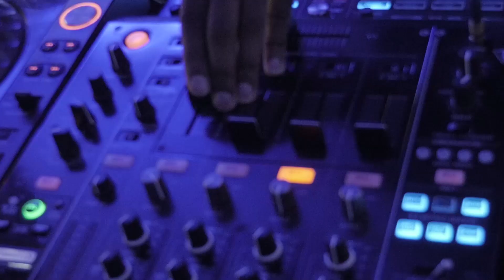WatchTheDuck's Inside The Trojan Horse - "By Any Means Necessary" Ep. 2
Episode Two: By Any Means Necessary follows WatchTheDuck as they transform their dynamic sound from the studio to the live stage. Watch Jesse and Eddie in preparation for their first live performance of The Trojan Horse EP on a sold out bill with Snoop Dogg.

For Dim Mak, community comes first. Since the label's inception in 1996, Dim Mak has thrived on a commitment to preserving a boundless, forward-thinking music community. Dim Mak is a lifestyle brand encompassing records, events and apparel. All the while, tapping into the vast community of artists that influence modern music culture to bring them altogether to stages worldwide.